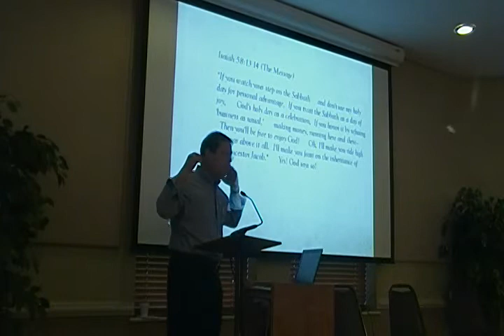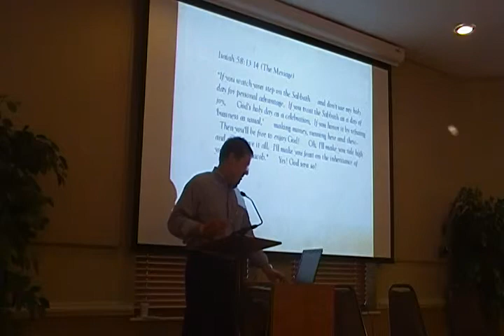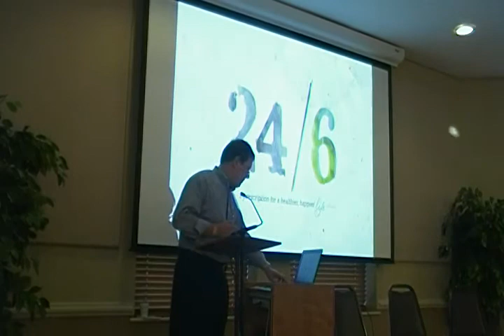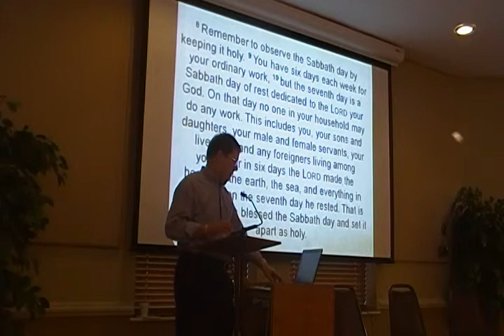The Center for Faith and Life - 24/6 - Matthew Sleeth. part 1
On Sunday, September 8, 2013, First Baptist Church of Asheville and WNC Green Congregations co-sponsored an event with Matthew Sleeth, author of 24/6, on Sabbath and the environment.